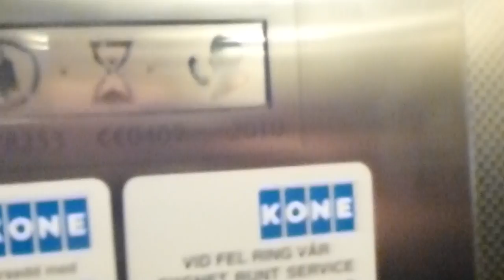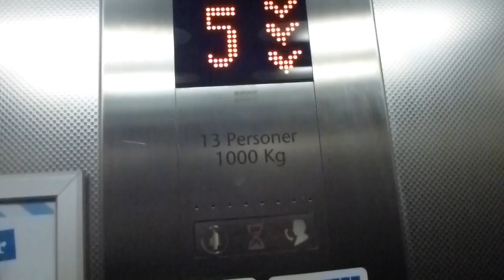KONE MonoSpace MRL-Traction elevators @ Forellgaraget, Huddinge.MTS